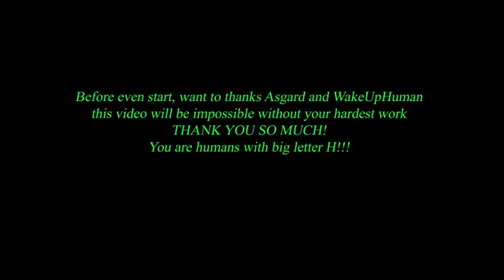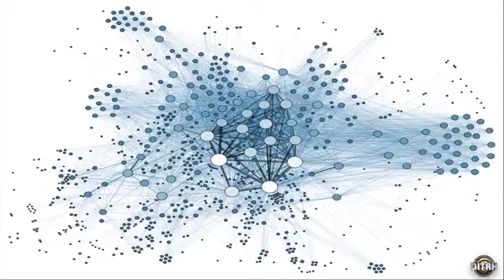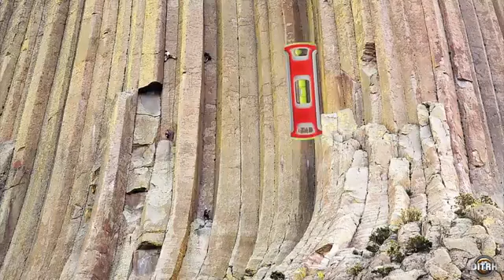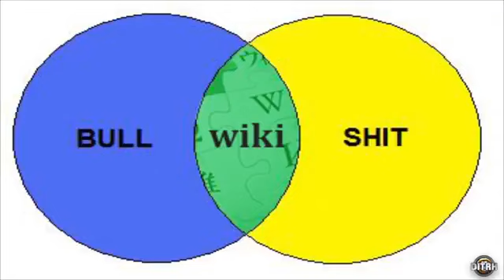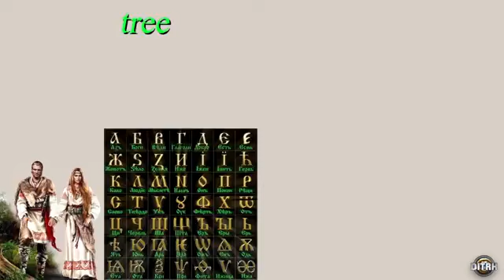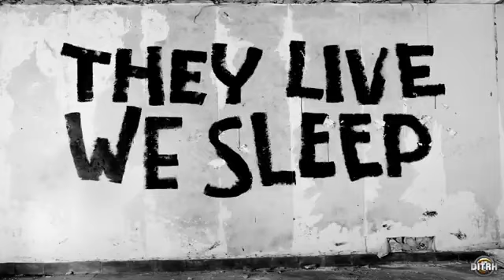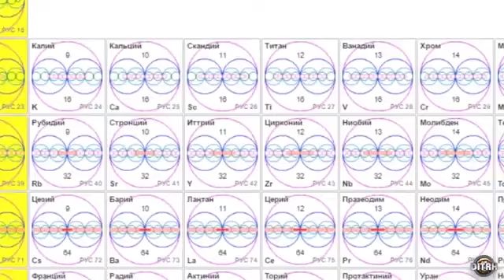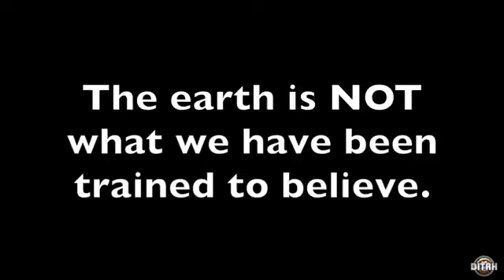There are no forests on earth - (English dubbed)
Not made by me, but a important movie of about our past, as I am seeking for the truth about what the history in the earth is! The Bible is my source always, so much of the stamens she proclaim in this film are not disregarded by the  Bible! BUT ALWAYS REMEMBER 2 QUESTION ALL THINGS! But never believe everything you hear but investigate!
This is a amazing movie, and hard to disprove a lot of what she claims  educational and encourage to investigate! What do you think?
seekingviking.wordpress.com is also open for discussions soon!
GOD BLESS! Question all things!